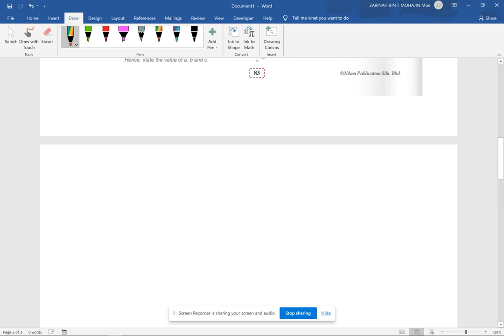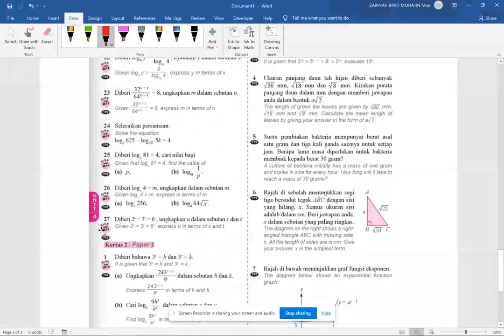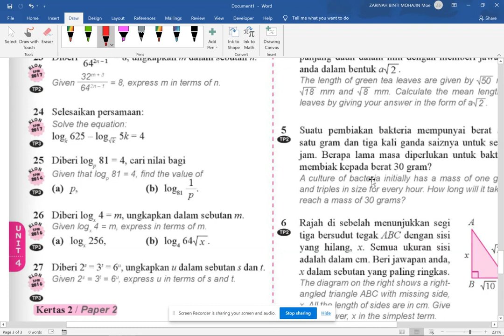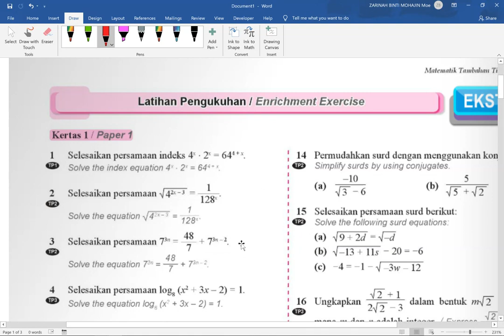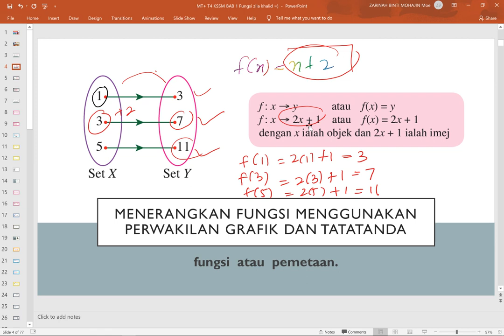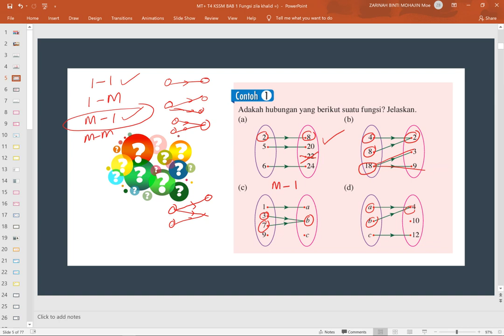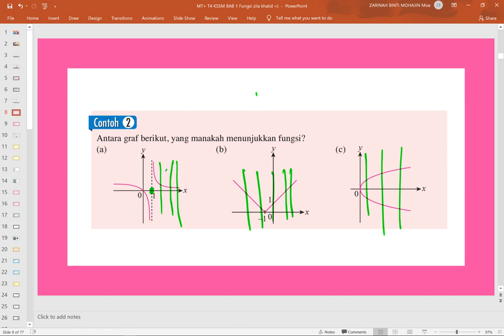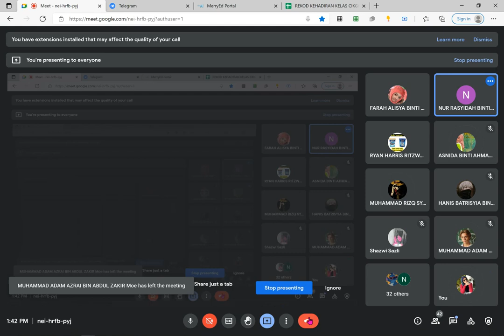PDPR SMKBTO-F4- FUNGSI